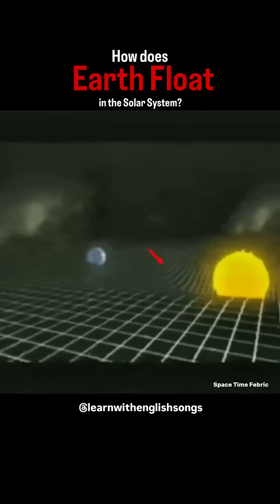What Holds Earth Up? The Truth Explained Through Music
If you step away from Earth and look back, one question becomes impossible to ignore — how is our planet just floating there? 🌍✨

Follow us on on IG for more!

In this musical explanation, we explore the science behind:

Why Earth remains in place

Why gravity alone isn’t the full story

Rogue planets floating through space without a star

The concept of the cosmic fabric

How dark matter and dark energy shape the universe

Why space isn’t actually empty

Through rhythm and storytelling, this video helps you learn English while discovering the hidden structure of the cosmos.
Stay curious, stay musical! 🎶🌌